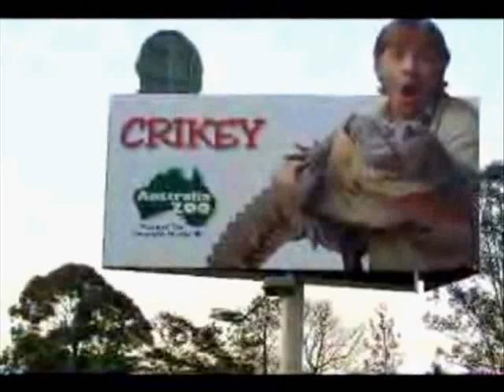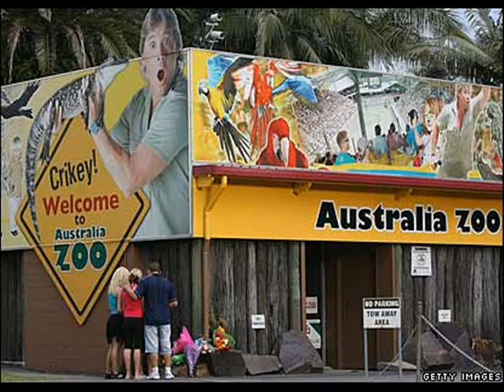Steve Irwin: A Tribute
Stephen Robert Irwin(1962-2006) was one of my biggest heroes. He taught me so much about wildlife and conservation. And for that I dedicate this tribute slideshow to him and his memory
music- ''so long jimmy''-James Blunt ''wake me up when september ends- Green Day

R.I.P Steve Irwin